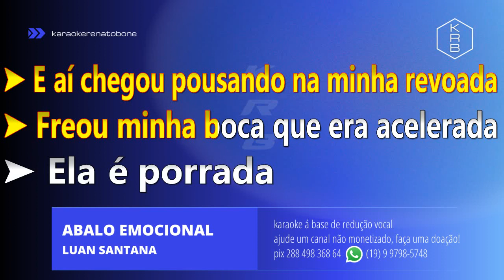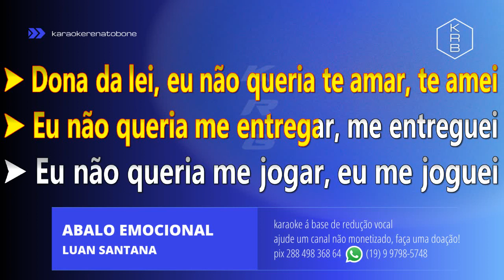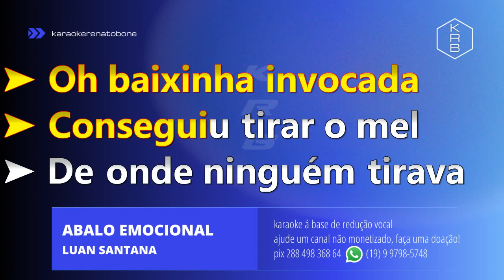ABALO EMOCIONAL - LUAN SANTANA - KARAOKE PLAYBACK INSTRUMENTAL